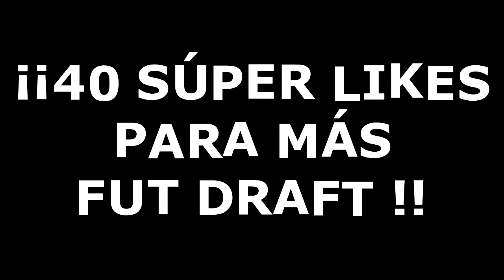FUT DRAFT A POR LA MEDIA MAS ALTA !!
▬▬▬▬▬▬▬▬▬▬ஜ۩۞۩ஜ▬▬▬▬▬▬▬▬▬▬▬▬▬▬
▼▼▼▼▼▼▼▼▼▼ABREME▼▼▼▼▼▼▼▼▼▼▼▼▼▼
▬▬▬▬▬▬▬▬▬▬ஜ۩۞۩ஜ▬▬▬▬▬▬▬▬▬▬▬▬▬▬

► ¿ De dónde saco mis canciones ?

► CANALES DESTACADOS :
( GENTE MOLONA )